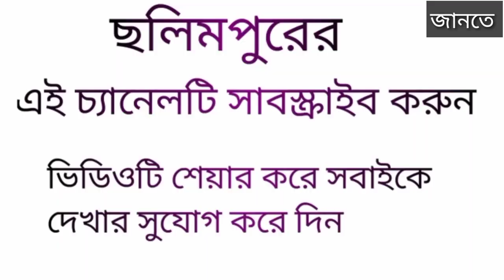নামাজরত অবস্থায় মা ডাকলে নামাজ ছেড়ে যাওয়া যাবে কিনা।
নামাজ রত অবস্থায় মা জরুরি ভিত্তিতে ডাকলে নামাজ ছেড়ে যাওয়া যাবে কিনা? মোবাইলে ইমারজেন্সি ব্যালেন্স নেওয়া যাবে কিনা? বিস্তারিত জানতে এই ভিডিওটি সম্পূর্ণ দেখুন।